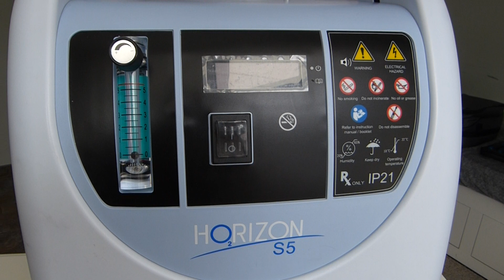Как работает кислородный концентратор. How an oxygen concentrator works.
Сайт ПАЛЛИАТИВ.РФ . Есть ли кислород внутри кислородного концентратора? В видео показано как устроен кислородный концентратор, работающий по технологии PSA изнутри (на примере Scaleo Horizon S5).